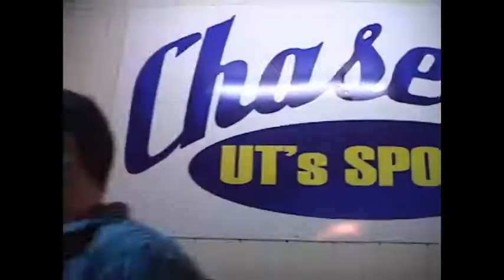DJ Manny cuts Old Footage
Club Gatorz, Chasers, Eclipse footage of DJ manny at work